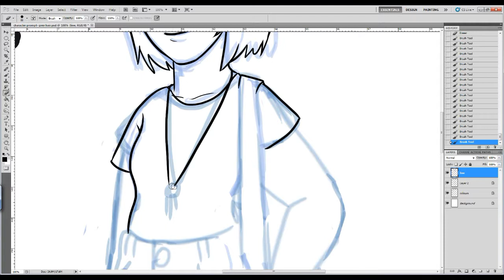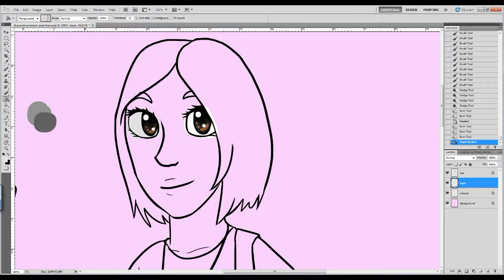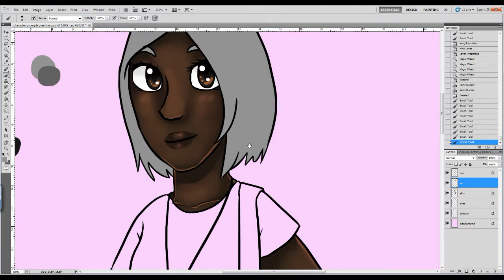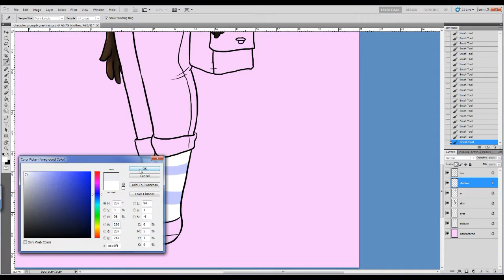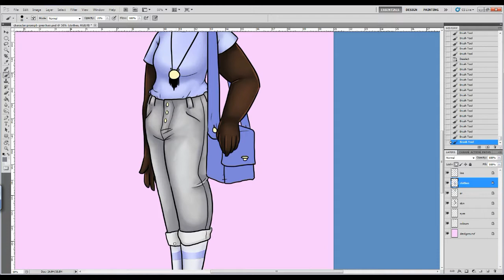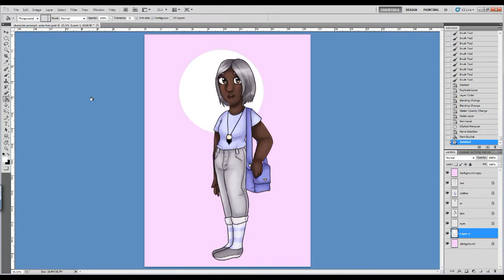Character Design Prompt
Another drawing challenge !
This time, I decide to do a character design prompt and I generated this character :) What should I call her?

Materials used-
*Photoshop